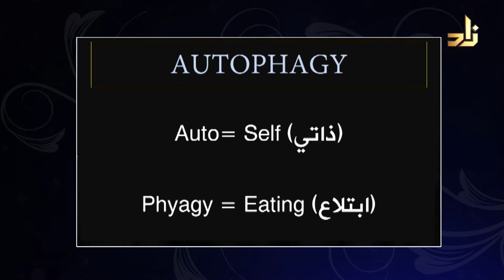جائزة نوبل عن اعجاز نبوي - الدكتور محمد طه الحريري_ دكتوراة في وظائف الغدد الصماء